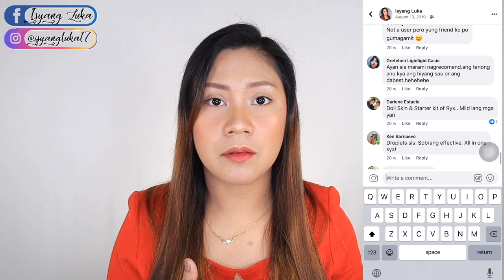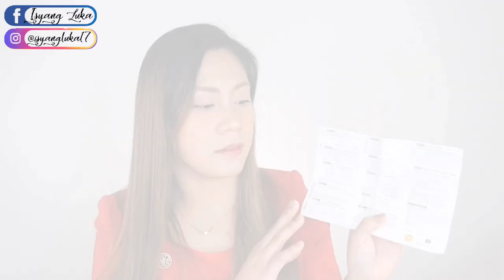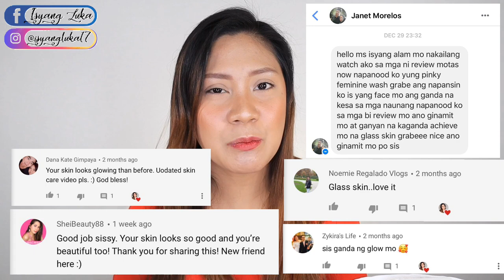WORTH IT BA AT NAKAKAGANDA BA TALAGA ANG BEAUTEDERM SET? | ISYANG LUKA 🖤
📌 Product/s was/were sent to me in exchange of HONEST review/s.